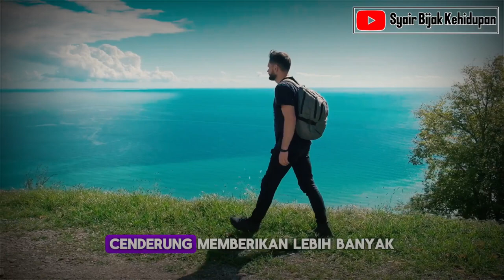Pentingnya Bersyukur Sebagai kunci dari kesejahteraan Hidup